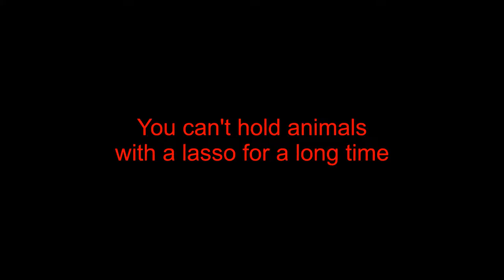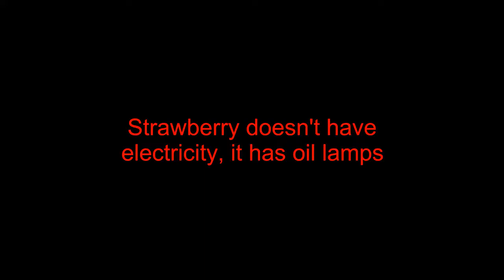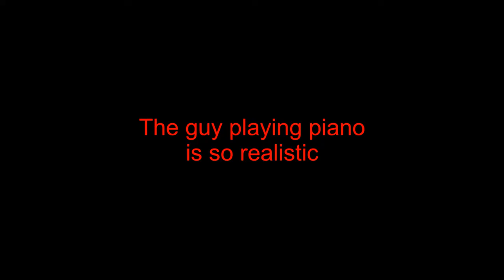Insane Details in Red Dead Redemption 2 (part 4)